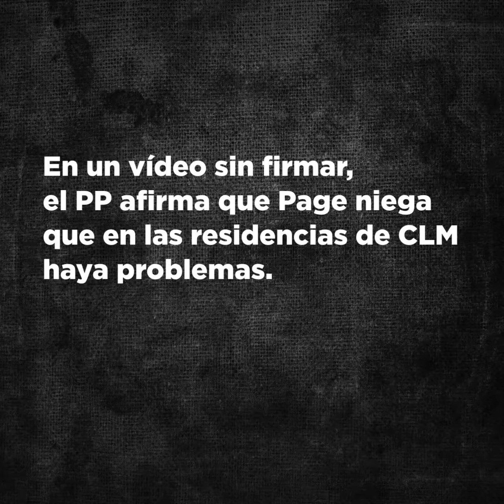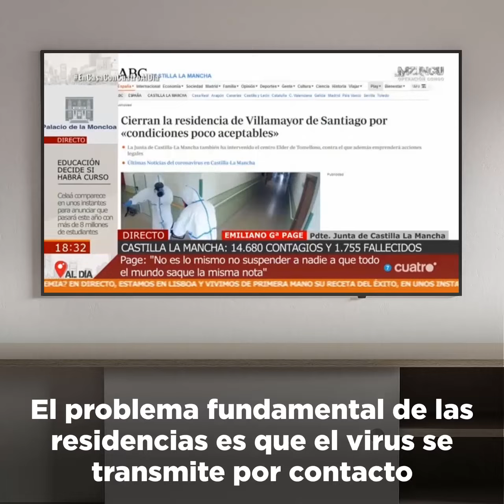[FALSO] Page nunca ha dicho que las residencias no tuvieran problemas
❌FALSO. Page nunca ha dicho que las residencias no tuvieran problemas sino que defendió a sus trabajadores y el modelo de bienestar.

😡El PP manipulaba vídeos con Nacho Villa y ahora lo hace en las redes.

¡Basta ya de manipular el dolor de las personas por electoralismo!